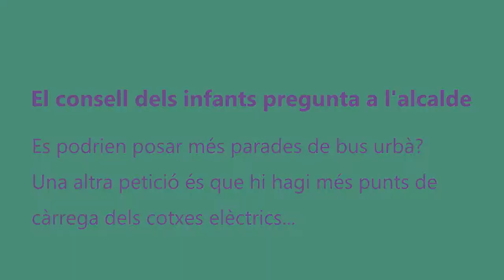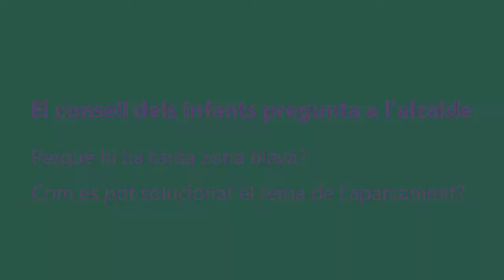Trobada del Consell dels Infants del Prat amb l'alcalde. La Clàudia pregunta.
Es podrien posar més parades de bus urbà? Una altra petició és que hi hagi més punts de càrrega dels cotxes elèctrics.
Perquè hi ha tanta zona blava? Com es pot solucionar el tema de l’aparcament?